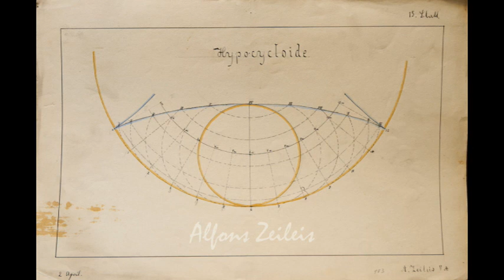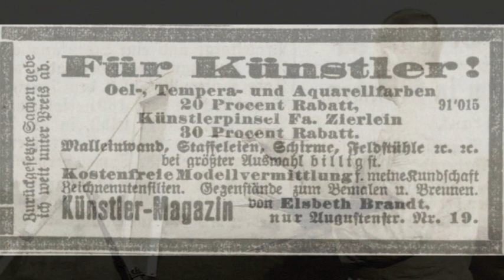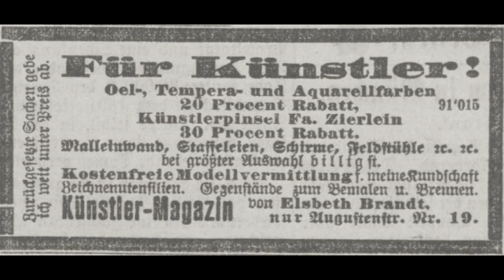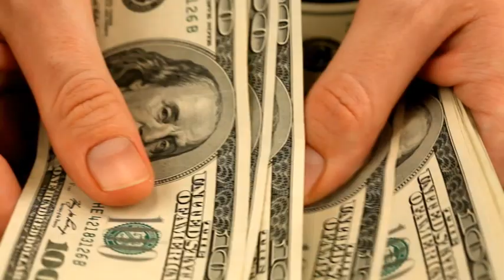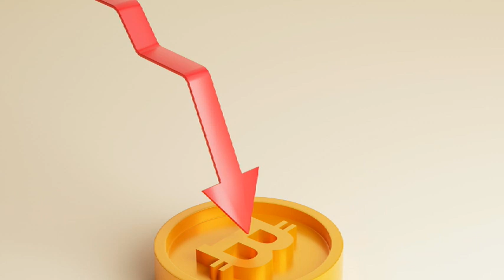Episode 10: Alfons Zeileis becomes a painter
For Alfons Zeileis it was clear at an early age that he wanted to become a painter. It is not improbable that he heard the same instructions at that time as would be the case today with many young people who would like to decide on a career in art: Breadless art, do something real.
Alfons Zeileis wants to paint. Works by him have been handed down since 1902.
He practices, he paints, he procures material, seeks out models and considers how he can achieve his goal.
At that time, there were various options for studying art: the academies, e.g. the Academy of Fine Arts in Munich, or arts and crafts schools, e.g. in Nuremberg.
In this video, you can find out how Alfons Zeileis made his decision.

This video is part of a series about the painter Alfons Zeileis (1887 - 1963)
Many thanks to Johanna Hurter for her support in the production of the films.

The following pictures from the Bavarian State Painting Collections were used in the video:

Adolph von Menzel, Ballpause, 1870, Bayerische Staatsgemäldesammlungen - Neue Pinakothek München, URL (Zuletzt aktualisiert am 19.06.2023)

Max Slevogt, Selbstbildnis, um 1929/30, Bayerische Staatsgemäldesammlungen - Neue Pinakothek München, URL (Zuletzt aktualisiert am 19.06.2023)

Claude Monet, Seerosen, um 1915, Bayerische Staatsgemäldesammlungen - Neue Pinakothek München, URL (Zuletzt aktualisiert am 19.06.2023)